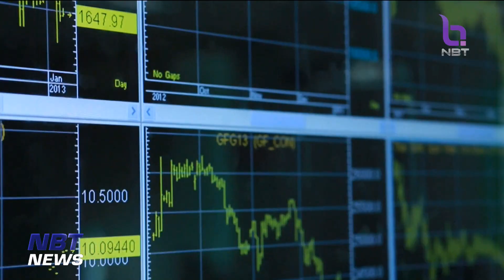นายกฯ ย้ำมุ่งมั่นผลักดันไทยก้าวสู่การเป็นศูนย์กลางทางเศรษฐกิจในภูมิภาค ข่าวค่ำ วันที่ 3 ตุลาคม 2566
วันนี้มีอีกหนึ่งเวทีสำคัญที่นายกรัฐมนตรีไปร่วมแลกเปลี่ยนแนวความคิด สร้างเครือข่าย นั่นก็คืองาน Bangkok Post Forum 2023  โดยนายกรัฐมนตรี ย้ำถึงสิ่งที่รัฐบาลจะดำเนินการ เพื่อให้ไทยก้าวสู่การเป็นศูนย์กลางทางเศรษฐกิจในภูมิภาค